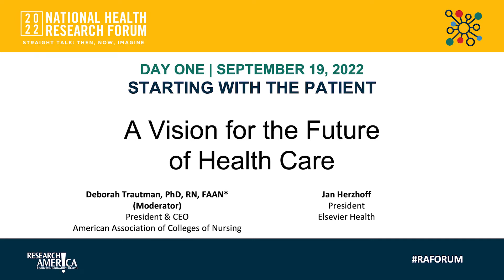A Vision for the Future of Health Care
Deborah Trautman, PhD, RN, FAAN, President & CEO, American Association of Colleges of Nursing, sits down with Jan Herzhoff, President, Elsevier Health,  to discuss a vision for the future of health care in the U.S.

Moderator:
-Deborah Trautman, PhD, RN, FAAN, President & CEO, American Association of Colleges of Nursing
Speaker:
-Jan Herzhoff, President, Elsevier Health